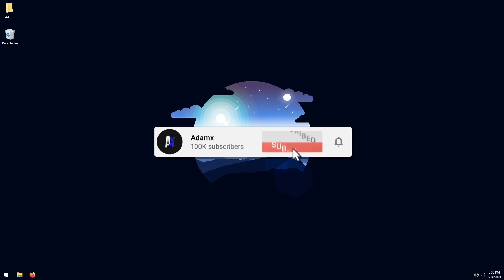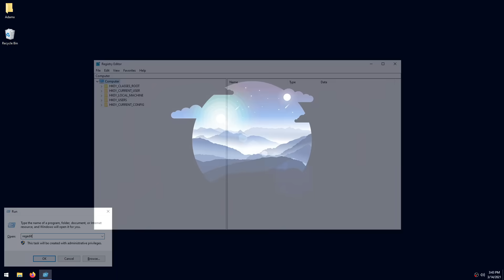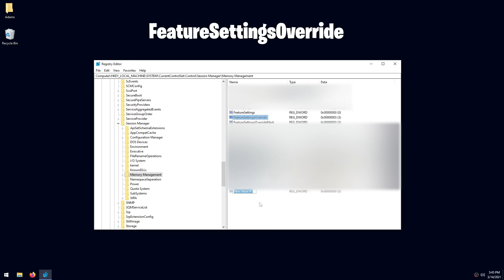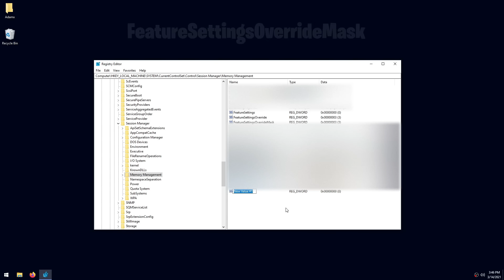Higher FPS & Reduce Input Delay With This NEW Tweak! (Disabling Spectre & Meltdown Mitigations)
This video will guide you on how you can disable spectre and meltdown mitigations to get the maximum performance out of your CPU to increase performance (boost fps) and reduce input delay (input lag), and should you as a user even do it?